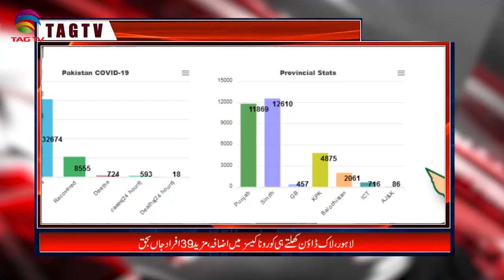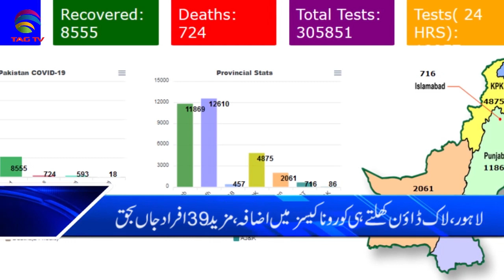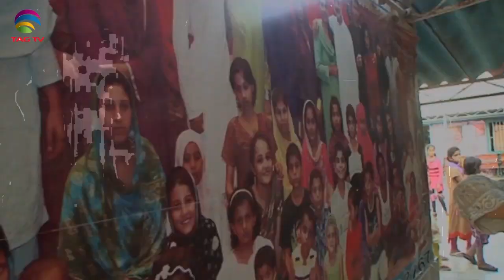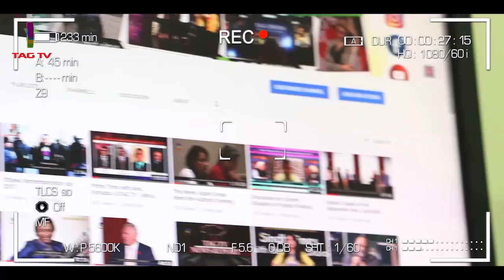Pakistan News Bulletin with Waqar Hussain @TAG TV - May 12, 2020